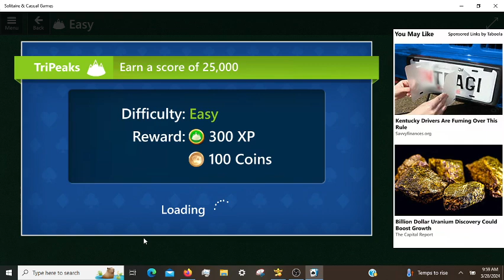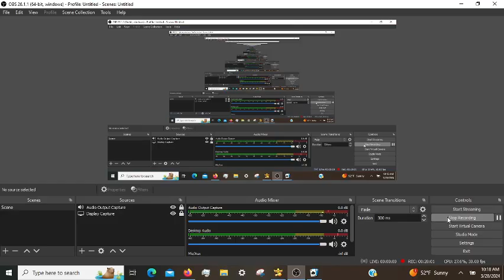Microsoft Solitaire Daily Challenges, incl. Spider Hard 03/28/2024